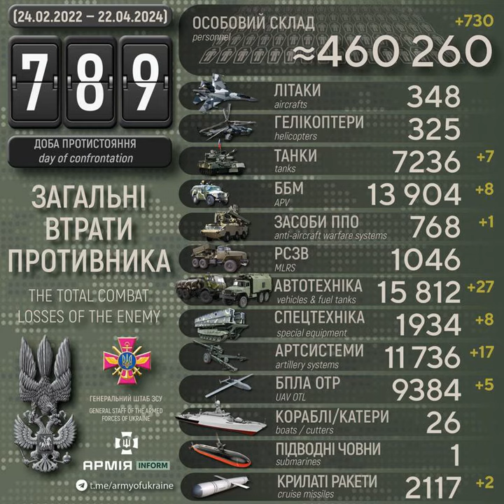ЗСУ знищили понад 13900 панцирників, 15800 одиниць автотехніки і ліквідували понад 460000 рашистів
Століття протистояння з поріддям Золотої Орди. Одинадцятий рік російсько-української війни, яка розпочалась 20 лютого 2014 року. Двадцять шостий місяць з початку широкомасштабного вторгнення російських нацистів в Україну.

Загальні бойові втрати рашистських окупантів з 24 лютого 2022 року по 22 квітня 2024 року орієнтовно склали:
* спеціальної техніки — 1934 одиниці (за добу – 8).

Дані уточнюються.

За добу у ворога — мінус 730 окупантів, 7 танків та 17 артсистем – АрміяInform

400 тисяч! - YouTube